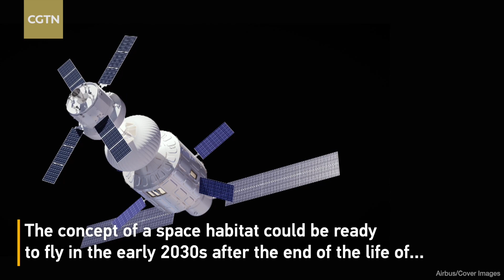Airbus unveils futuristic space station concept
European aerospace giant Airbus has unveiled a new concept space habitat. The multi-purpose orbital module named LOOP will be more spacious and comfortable than existing space stations. Designed for a four-person crew, the LOOP module hosts three floors, including a habitation deck and a science deck connected by a central tunnel. The concept of a space habitat could be ready to fly in the early 2030s after the end of the life of the International Space Station.

airbus # space station